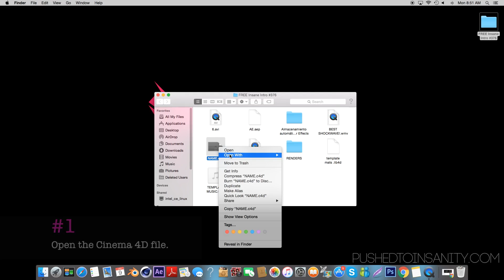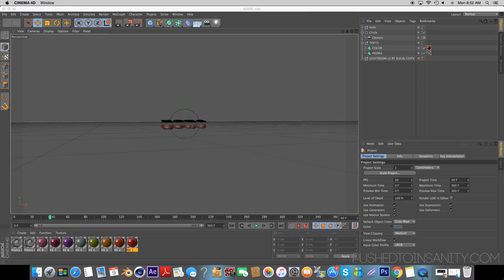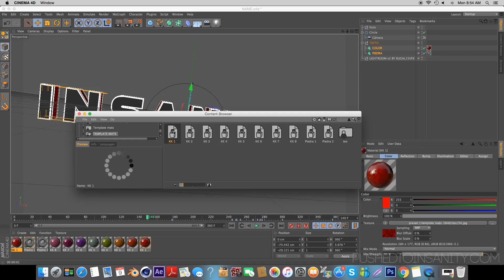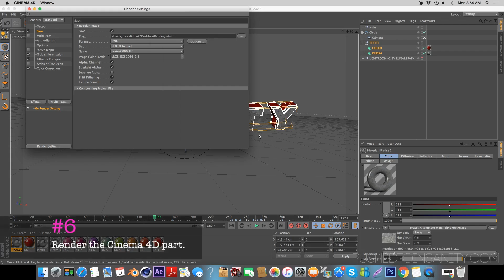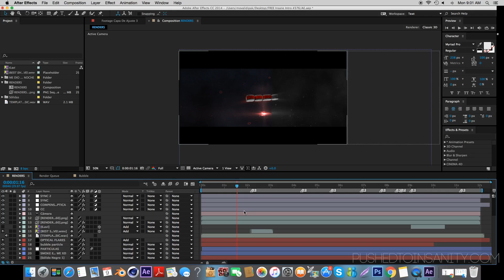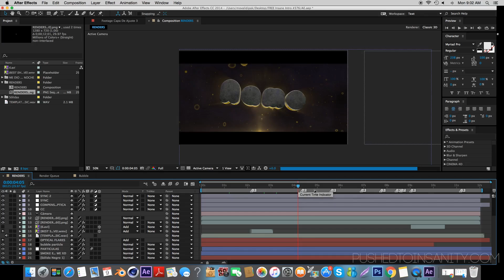FREE Insane Intro #376 | Cinema 4D / Adobe After Effects Template + Tutorial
Free 3D intro template! This is a template for Cinema 4D & After Effects. This video also contains an in depth tutorial on how to edit the intro template!

PushedToInsanity is a dedicated marketplace for free graphical templates and custom graphics. We provide the latest and best free templates for Cinema 4D, Adobe After Effects, Blender, and Sony Vegas. We provide everything you need for your YouTube channel and business!

⊱ Tutorial song: Mr FijiWiji, Direct & ARUNA - Time To Say Goodbye (ARUNA vs Rameses B Remix)